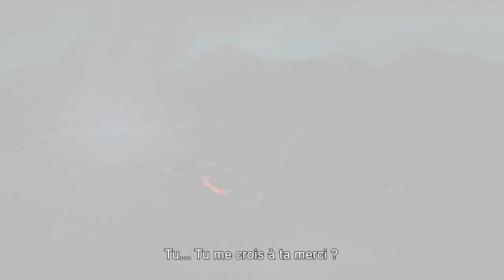Naruto SUN Storm 4 – PS4/XB1/Steam – A Last Storm! (Jump Festa '15 French Trailer)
THE STORY OF NARUTO SHIPPUDEN IS COMING ON NEW-GEN!
With more than 12 million NARUTO SHIPPUDEN Ultimate Ninja STORM games sold worldwide, this series established itself among the pinnacle of Anime & Manga adaptations on videogames! As every good story comes to an end NARUTO SHIPPUDEN: ULTIMATE NINJA STORM 4 is going to be the ultimate STORM game! For the first time ever, a NARUTO/NARUTO SHIPPUDEN game will take advantage of the graphics power of the new generation of consoles.

Naruto Shippuden: Ultimate Ninja Storm 4 will be available on Playstation 4, Xbox One and Steam in 2015!

and talk about this game, share tips & win goodies